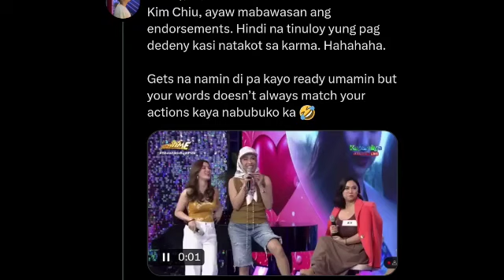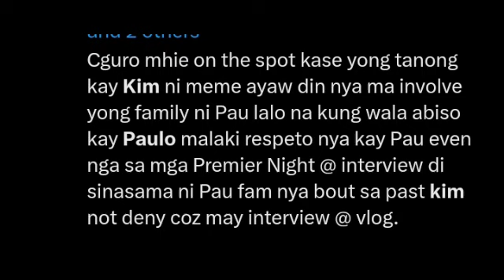CONFIRMED❗KIM AT PAULO ILANG BWAN NG MAGKARELASYON? KIM CHIU NADULAS! VICE GANDA MAY ALAM?😱